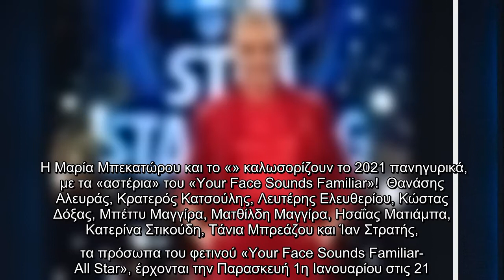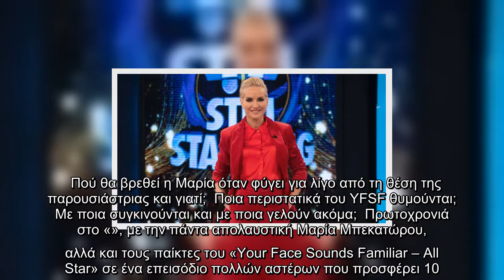To YFSF All Star «έρχεται» νωρίτερα μέσα από το Still Standing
Η Μαρία Μπεκατώρου και το «» καλωσορίζουν το 2021 πανηγυρικά, με τα «αστέρια» του «Your Face Sounds Familiar»!  Θανάσης Αλευράς, Κρατερός Κατσούλης, Λευτέρης Ελευθερίου, Κώστας Δόξας, Μπέττυ Μαγγίρα, Ματθίλδη Μαγγίρα, Ησαΐας Ματιάμπα, Κατερίνα Στικούδη, Τάνια Μπρεάζου και Ίαν Στρατής, τα πρόσωπα του φετινού «Your Face Sounds Familiar- All Star», έρχονται την Παρασκευή 1η Ιανουαρίου στις 21.00 στον ANT1 και παίζουν για καλό σκοπό, για την ενίσχυση του «Χαμόγελου του Παιδιού».  Ο ΑΝΤ1, όπως κάθε χρόνο, έτσι και φέτος στο πλαίσιο του προγράμματος «Κάνε την Αγάπη πράξη» στηρίζει τα παιδιά που έχουν ανάγκη! Αυτά τα Χριστούγεννα αναλαμβάνει να βοηθήσει τα 300 παιδιά, που μεγαλώνουν στο «Χαμόγελο του Παιδιού», να κρατήσουν το χαμόγελό τους!  Η Μαρία, με κέφι και μοναδική ενέργεια, «διευθύνει» ένα ξεχωριστό πρωτοχρονιάτικο «» και στήνει μια πλούσια γιορτή. Στο πλευρό της έχει παλιούς της γνώριμους που δεν ησυχάζουν ποτέ, κάνοντας συνεχώς αστεία και πειράγματα.    Το παιχνίδι ξεκινά, οι κανόνε ...